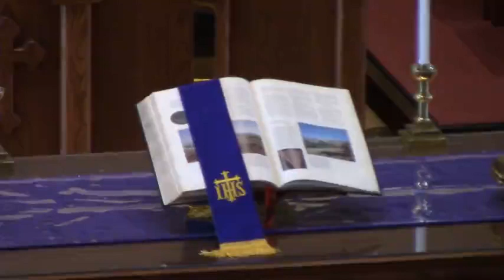12/18/22 "Christmas Cantata"